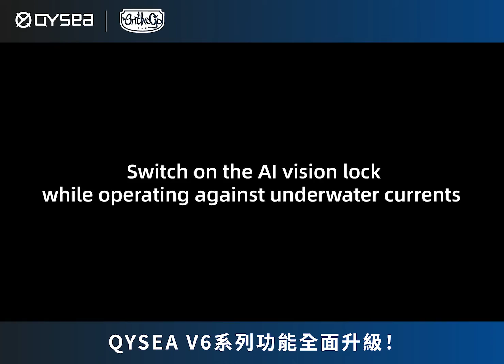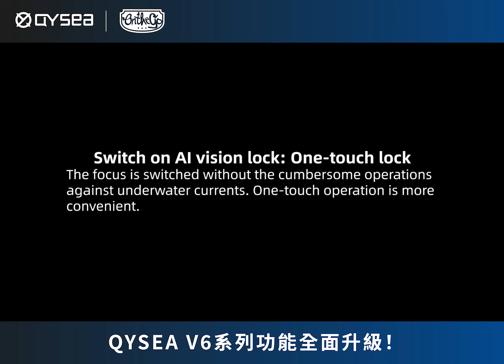【最新發佈‼️QYSEA V6系列功能全面升級】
QYSEA 今天將為全系列的水下無人機, 透過韌體及APP的更新加入"VISION LOCK" 機能。以往在使用水下無人機的時候, 如果需要視察的區域有著水流, 將需要機手要有很高的技巧, 才能讓鏡頭對正拍攝主體 (類似航拍機的 ATT mode)。

但全新的 VISION LOCK 機能, 能夠透過鏡頭及AI 計算, 在鎖定主體後, 便可以自抵動抗水流及拍得清晰的影像。而受惠於本技術, V6 全系列的水下無人機將會加入了以下功能。

ONE TOUCH LOCK
只要單按手機畫面, V6 便會自動控制其方向及深度, 把新選的主體放於畫面中間位置。

全新的AI "VISION LOCK" 機能可在不用外加硬件情況下, 全面提升在水下做檢查的方便程度! 若需要更多資料, 請與我們的項目小組聯絡。

🔸 QYSEA 授權代理商：OTG OnTheGo Limited
若想了解更多水下無人機性能及使用場景，歡迎各大機構查詢及安排試機：
☎️  預約電話︰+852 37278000 (OTG)